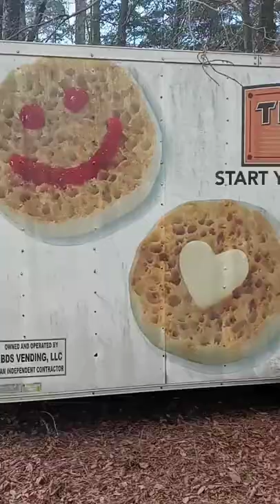Converting this Enclosed Trailer into a Food Trailer." One Mans Junk"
Purchased this trailer for $500 from out of a strangers yard. Always Winning... Want to share this conversion with you guys in hopes that I can help someone on the same journey!